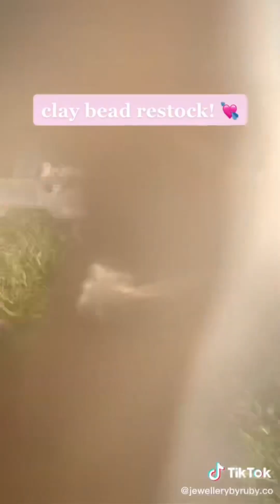🦋Clay Bead Restocking Tiktok Compliation *ASMR*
THE MUSIC USED IN THE VIDEO DOES NOT
BELONG TO ME, I GIVE FULL CREDIT TO THE
MUSIC CREATORS🤍‼️‼️

second video! So it would mean the world if you